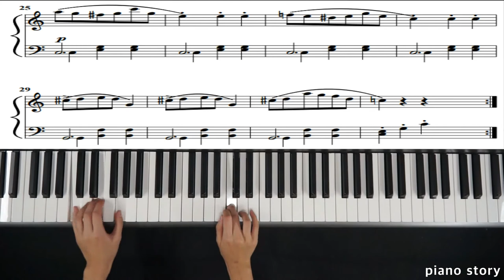체르니100 no.35 piano story (Duet) ,# piano Czerny100 no.35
체르니 35번 메트로놈 138로 연주하였습니다
이동영상들로 인하여 즐거운 피아노 연주에 도움이 되시기를 바랍니다

아이들이 같이 치는 연탄곡을 너무나 좋아합니다피아노 듀엣 연주를 위하여 이동영상들로 인하여 즐거운 피아노 연주에 도움이되시기를 바랍니다